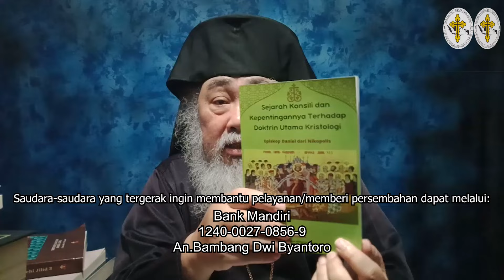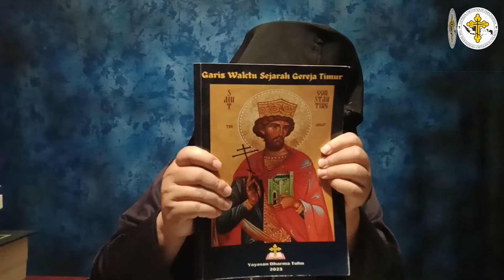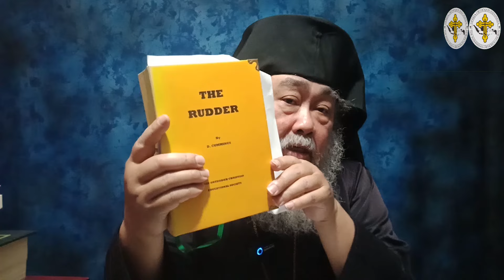Alasan Hanya Wanita yang Sedang Haid Tidak Boleh Ambil Perjamuan Kudus? Menjawab Pertanyaan Pak Amos